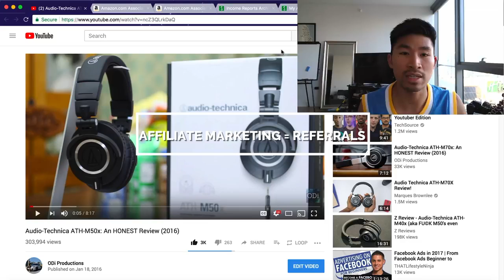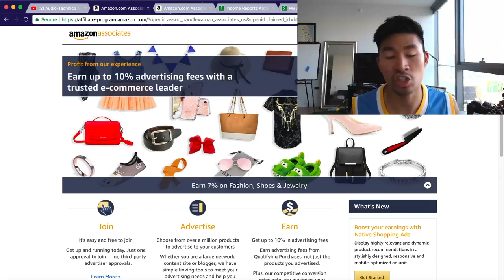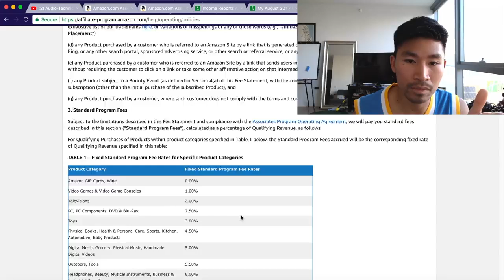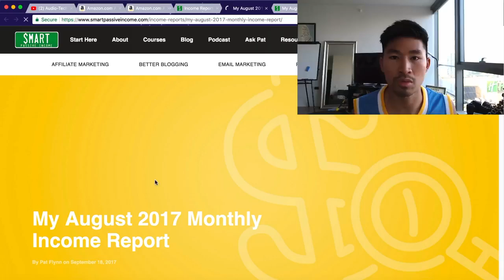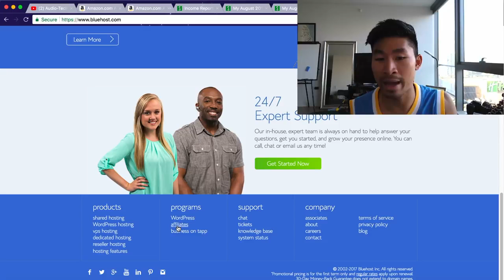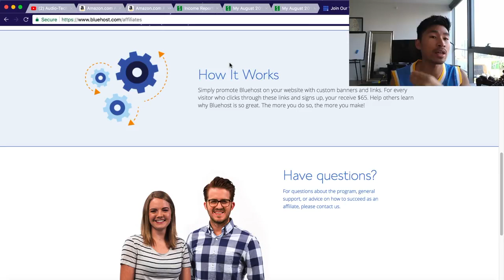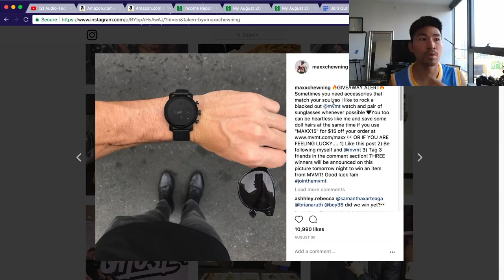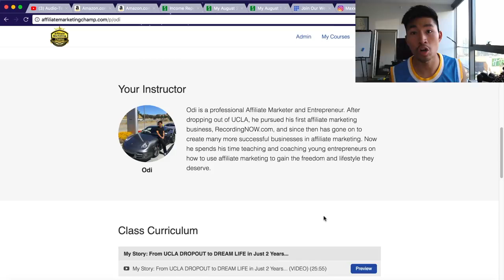How to start Affiliate Marketing and HOW Does it Work For Beginners!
WHAT is Affiliate Marketing and HOW Does it Work? For Beginners!
ODi Productions